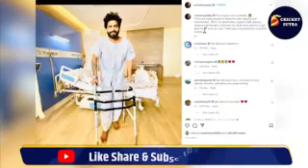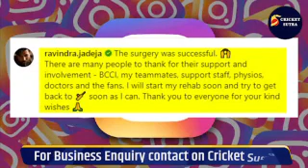T20 World Cup Bharat aur Pakistan #ndtv Lokesh Raika Kids game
T20 World Cup Bharat aur Pakistan #ndtv Lokesh Raika Kids game ## gk subhash T20 World Cup Bharat aur Pakistan #ndtv Lokesh Raika Kids game ## gk subhash